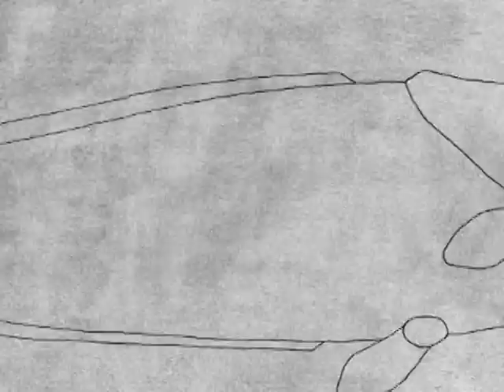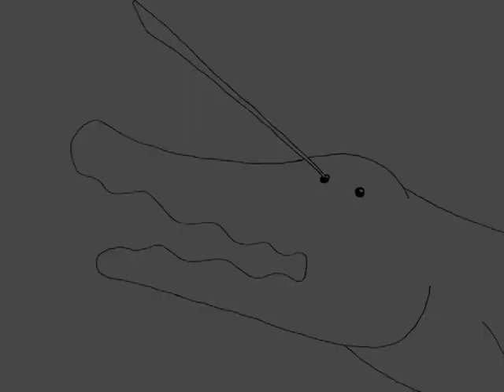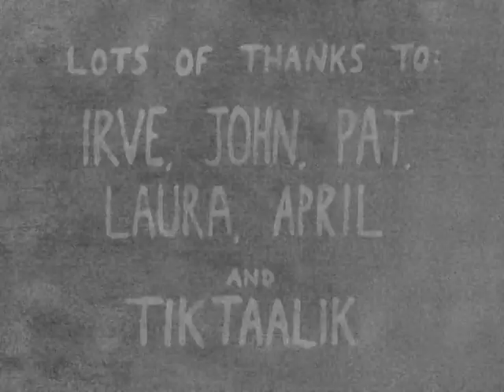LAND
This short was part of my senior show at St. Olaf College. The animals and plants are based on actual creatures living in the devonian period, when fish started developing lobe fins and eventually evolved into amphibians and reptiles and us.

Some of the work was done in Flash and Maya, the rest was pen and ink and wash.